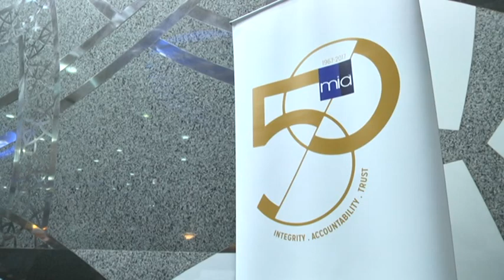MIA 50th Anniversary Commemorative Lecture by YBhg Tan Sri Dato' Seri Ranjit Ajit Singh: Part 1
MIA 50th Anniversary Commemorative Lecture by YBhg Tan Sri Dato' Seri Ranjit Ajit Singh, Chairman, Securities Commission Malaysia,  sharing compelling insights on Trust -
Venue: Securities Commission Malaysia - Part 1